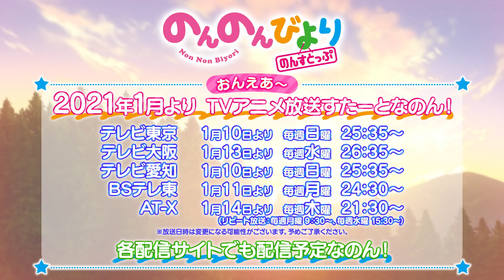【2021年1月放送】TVアニメ「のんのんびより のんすとっぷ」PV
TVアニメ「のんのんびより のんすとっぷ」
2021年1月より放送すたーとなのん！

◎ほうそうじょうほう
テレビ東京　1月10日より　毎週日曜　25:35～
テレビ大阪　1月13日より　毎週水曜　26:35～
テレビ愛知　1月10日より　毎週日曜　25:35～
BSテレ東　　1月11日より　毎週月曜　24:30～
AT-X　　　　1月14日より　毎週木曜　21:30～（リピート放送：毎週月曜9:30～、毎週水曜15:30～）

◎はいしんじょうほう
各配信サイトでも配信予定なのん！

◎きゃすと
宮内れんげ：小岩井ことり
一条 蛍：村川梨衣
越谷夏海：佐倉綾音
越谷小鞠：阿澄佳奈
越谷卓：？？？
宮内一穂：名塚佳織
加賀山楓：佐藤利奈
宮内ひかげ：福圓美里
富士宮このみ：新谷良子
篠田あかね：田中あいみ
しおり：久野美咲

◎すたっふ
原作：あっと（月刊コミックアライブ連載／KADOKAWA刊）
監督：川面真也
シリーズ構成：吉田玲子
キャラクターデザイン：大塚 舞
色彩設計：重冨英里
美術監督：横山淳史
美術：草薙
撮影監督：佐藤 敦
編集：坪根健太郎
音響監督：亀山俊樹
音楽制作：ランティス
アニメーション制作：SILVER LINK.
OP主題歌「つぎはぎもよう」nano.RIPE
ED主題歌「ただいま」歌：宮内れんげ（小岩井ことり）、一条 蛍（村川梨衣）、越谷夏海（佐倉綾音）、越谷小鞠（阿澄佳奈）